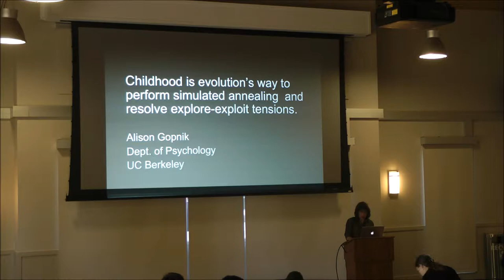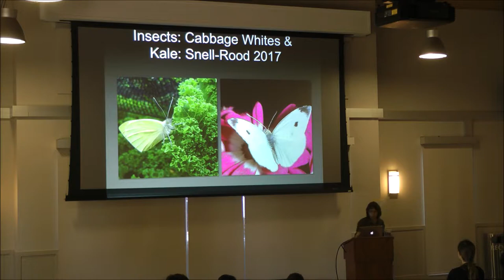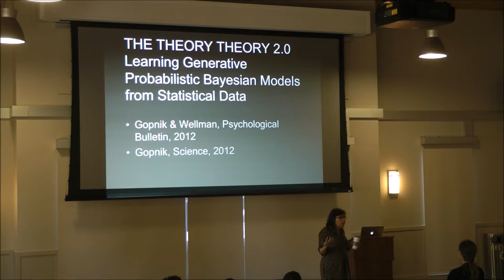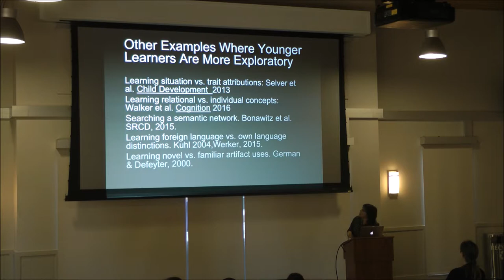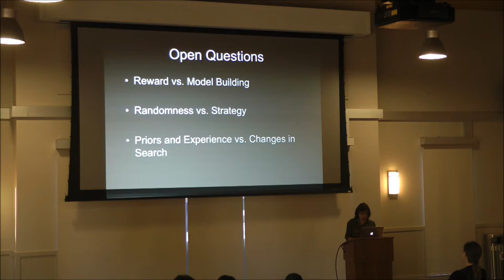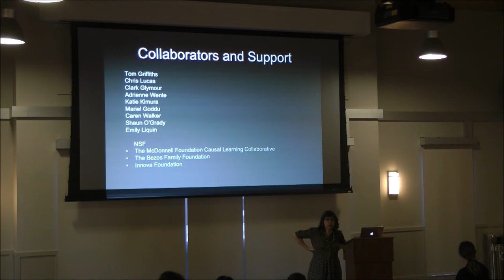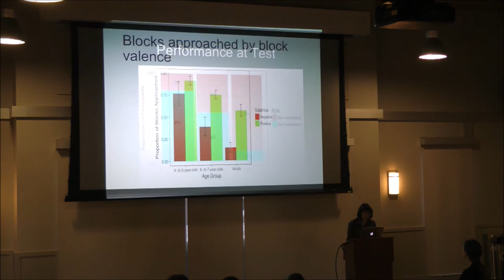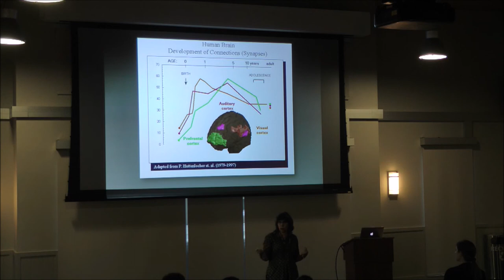Alison Gopnik MTS Talk Series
Childhood is evolution’s way of doing simulated annealing: Theory formation, causal models, and the evolution of learning and life history

Alison Gopnik (University of California, Berkeley)

Abstract: In the past 15 years, we have discovered that even young children are adept at inferring causal relationships and that they do so in much the same way as scientists, using causal models and inductive inference to construct intuitive theories of the world. Not only can preschoolers learn abstract higher-order principles from data, but younger learners are actually better at inferring unusual or unlikely principles than older learners and adults. This pattern also holds for children in Peru and in Headstart programs in Oakland, California. I relate this pattern to computational ideas about search and sampling, to evolutionary ideas about human life history, and to neuroscience findings about the negative effects of frontal control on wide exploration and the effects of psychedelic chemicals on cognition.  My hypothesis is that our distinctively long, protected human childhood allows an early period of broad hypothesis search, exploration and creativity, before the demands of goal-directed action set in.